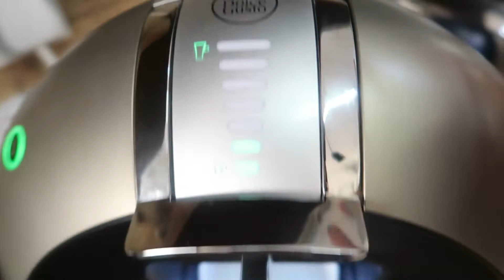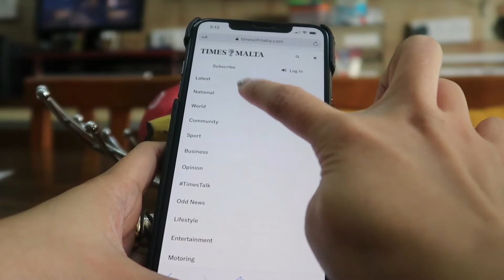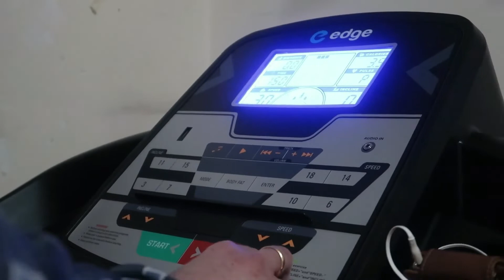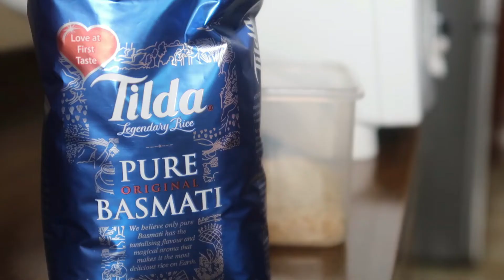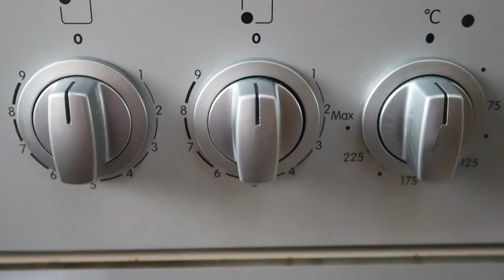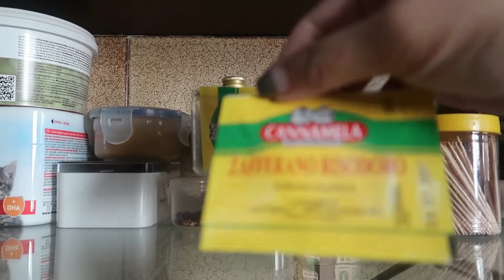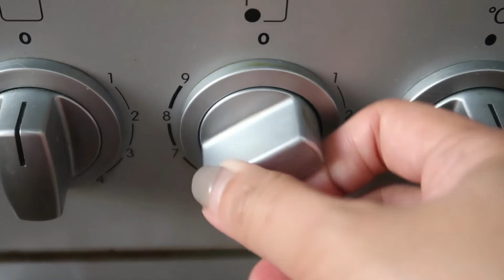Quarantine Vlog (Quiet Morning) Malta